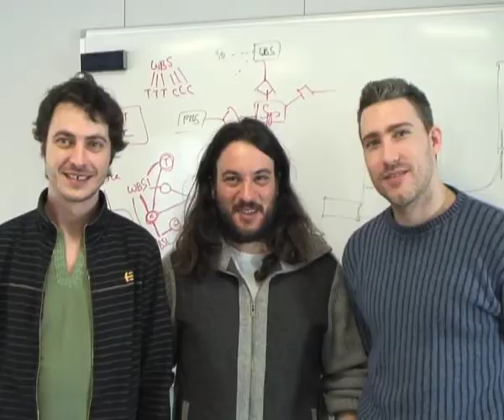ITER: Tokamak, the word!